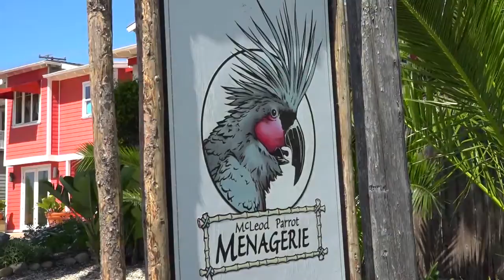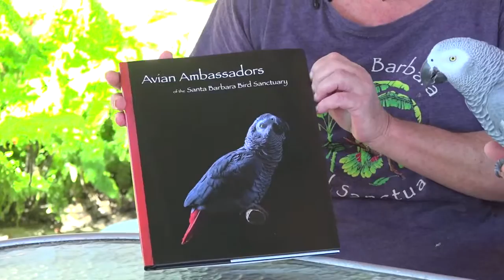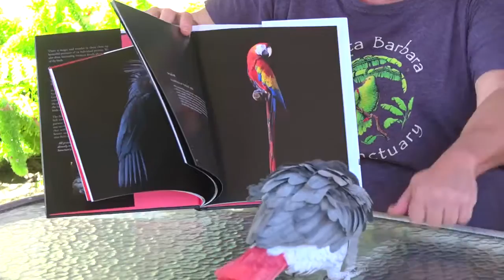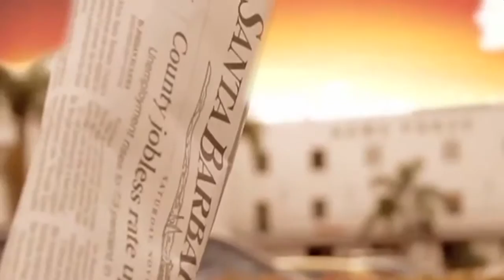Animal Zone Season 2 Episode 4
We visit with Jamie McLeod of the SB Bird Sanctuary, and at the Humane Society's Educational Center, we meet Kerri Burns and Dr. Whitney O’Malley. Laura Stinchfield, the Pet Psychic, talks with Mikey The Pit Bull and tells us some of his hopes and wishes.